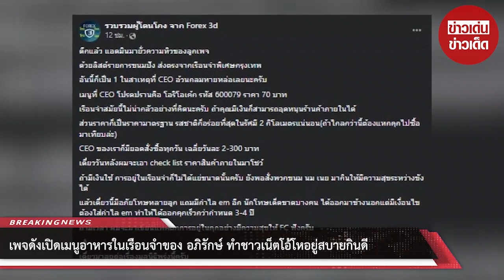เพจดังเปิดเมนูอาหารในเรือนจำของ “อภิรักษ์” ทำชาวเน็ตโอ้โห อยู่สบายกินดี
สืบเนื่องจากคดี Forex-3D ที่ตอนนี้ "นายอภิรักษ์ โกฎธิ" CEOคดีแชร์ Forex-3D ถูกจับอยู่ในเรือนจำ ล่าสุดทารงด้านเพจเฟสบุ๊ก รวบรวมผู้โดนโกง จาก Forex 3d ได้เผยข้อมูลของนายอภิรักษ์ถึงการเป็นอยู่ อาหารการกินว่า

"ด้วยลิสต์รายการขนมปัง ส่งตรงจากเรือนจำพิเศษกรุงเทพ อันนี้ก็เป็น 1 ในสาเหตุที่ CEO อ้วนกลมหายหล่อเลยนะครับ เมนูที่ CEO โปรดปรานคือ โอริโอเค้ก รหัส 600079 ราคา 70 บาท เรือนจำสมัยนี้ไม่น่ากลัวอย่างที่คิดนะครับ ถ้าคุณมีเงินก็สามารถอุดหนุนร้านค้าภายในได้ ส่วนราคาก็เป็นราคามาตรฐาน รสชาติก็อร่อยที่สุดในรัศมี 2 กิโลเมตรแน่นอน(ถ้าไกลกว่านี้ต้องแหกคุกไปซื้อมาเทียบล่ะ)

CEO ของเราก็มียอดสั่งซื้อทุกวัน เฉลี่ยวันละ 2-300 บาท เดี๋ยววันหลังผมจะเอา check list ราคาสินค้าภายในมาโชว์ ถ้ามีเงินใช้ การอยู่ในเรือนจำก็ไม่ได้แย่ขนาดนั้นครับ ยังพอสั่งพวกขนม นม เนย มากินให้มีความสุขระหว่างขังได้ แล้วเดี๋ยวนี้มีอภัยโทษหลายลูก แถมมีกำไล em อีก นักโทษเด็ดขาดบางคน ได้ออกมาข้างนอกแต่มีเงื่อนไขต้องใส่กำไล em ทำให้ได้ออกคุกเร็วกว่ากำหนด 3-4 ปี ถ้ามีเวลา ผมจะมาเขียนแทคติกการอยู่ในคุกอย่างมีความสุขให้ FC ฟังครับ"

ท่ามกลางชาวเน็ตแห่แสดงความคิดเห็นบอกว่า กินหรูอยู่สบายสุดๆ

00:00 - Intro
00:10 - News
01:00 - Minute